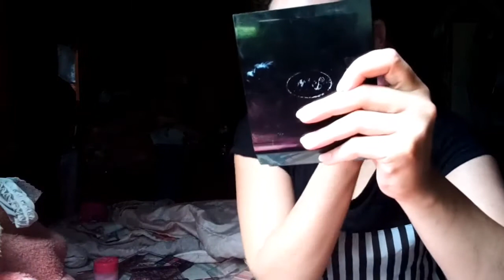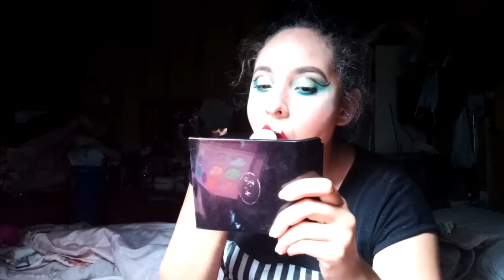Dezembro Verde Makeup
Resolvi juntar tudo, o útil ao agradável: proteção aos animais, natal, tudo com muito verdinho, numa maquiagem artística ( porque se não for pra parecer um travesti nem me maquio kkk), cut crease, glitter, exagero, tudo o que eu gosto kkk. Na mesmo dia em que consegui sair com minha princesinha Taylor 🖤🐾😻🐶. Editar esse vídeo foi pior que gravar, um teste de resistência kkk.
Gente eu sairia de boa comprar pão amanhã com essa make kkkkk, amei ela, toda verdinha
Mas tô achando que preciso de uma só vermelha agora ahaushshhs 😁. Meus bichaninhos mereciam uma coisa PÁ KKKK e todos os pets do mundo, considerando o natal TB, claro 💚🎄 ☃️